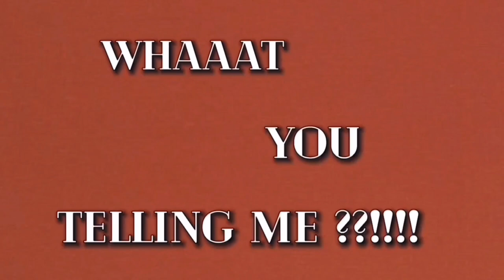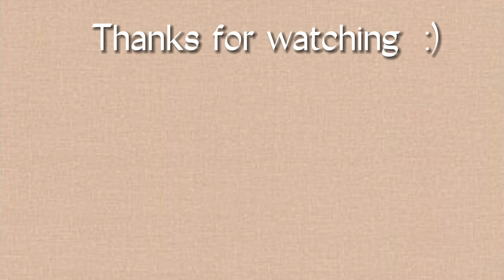SHEIN TRY ON HAUL *SUMMER 2022*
LEATHER DRESS
SHEIN SXY Backless PU Bodycon Dress

WHITE HEELS

Open Toe Tie Leg Spool Heeled Sandals

BLACK HEELS

Minimalist Pyramid Heeled Thong Sandals

SHEIN SXY Cutout One Shoulder Bodycon Dress

Brown Croc Embossed Shoulder Bag

SHEIN SXY Plunging Neck Cut Out Criss Cross Self Tie Dress

Solid Crop Tee & Split Thigh Skirt Set

3pcs Solid Elastic Waist Sweatpants

Allover Print Drawstring Side Bodycon Dress

SHEIN Tall Allover Print Cut Out Backless Halter Neck Drawstring Slit Thigh Dress

Geo Embossed Chain Baguette Bag

SHEIN SXY Drawstring Cut Out Puff Sleeve Ruffle Hem Ruched Satin Dress

SHEIN SXY Solid Crop Tee & High Waist Pants Set

Black Crocodile Embossed Chain Baguette Bag

SHEIN Tall Split Hem PU Flare Leg Pants

4pcs Rib-knit Top